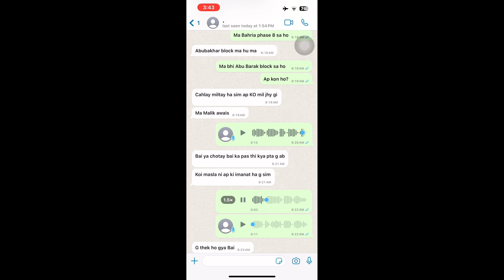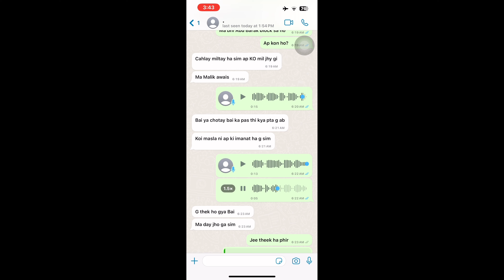MISSING SIM CARD SCAM ALERT⚠️‼️ | Rafay Butt Vlog's